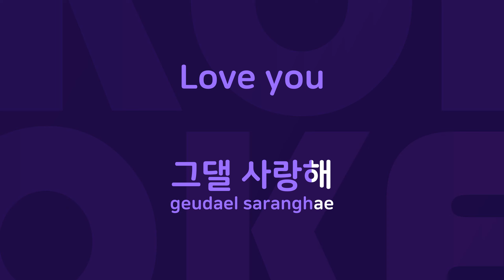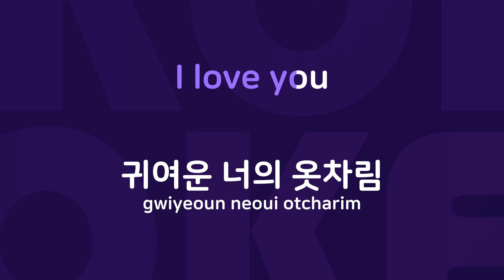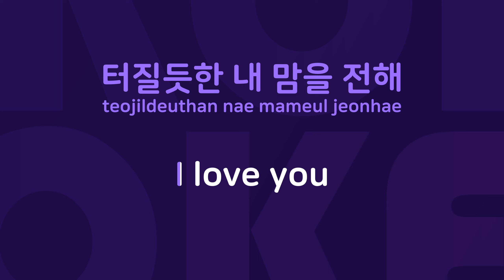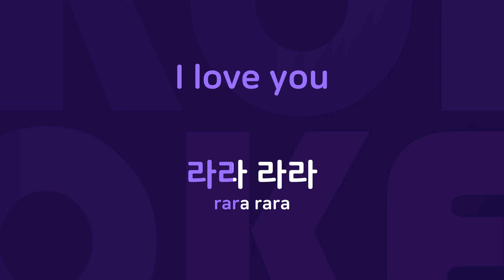괜찮은 오늘 : Originally Performed By 별 Karaoke Verison